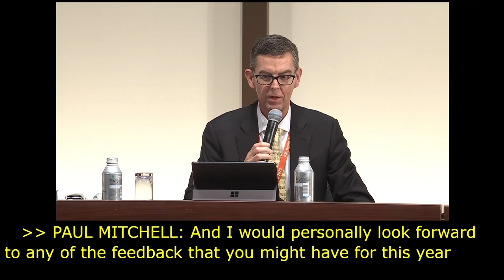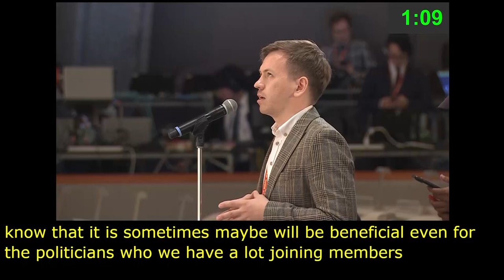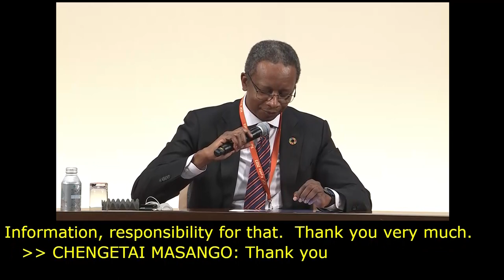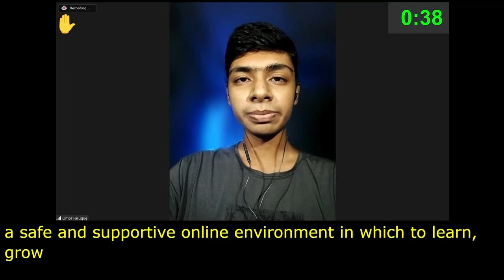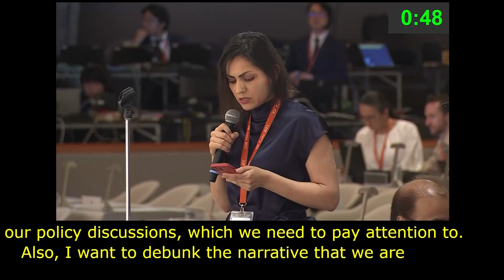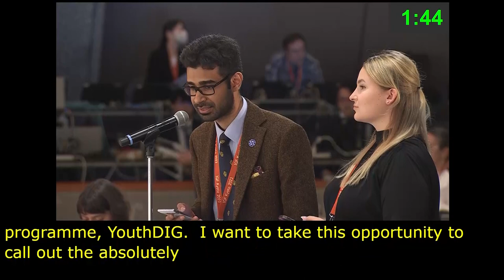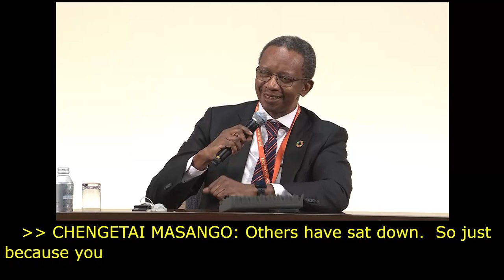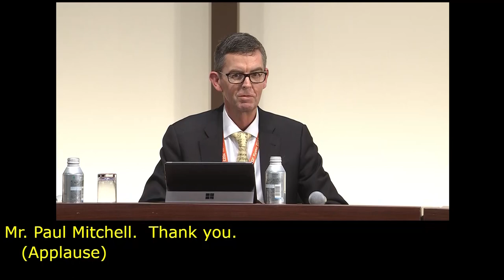IGF 2023 Day 4 Plenary Hall OPEN MIC TAKING STOCK Floor